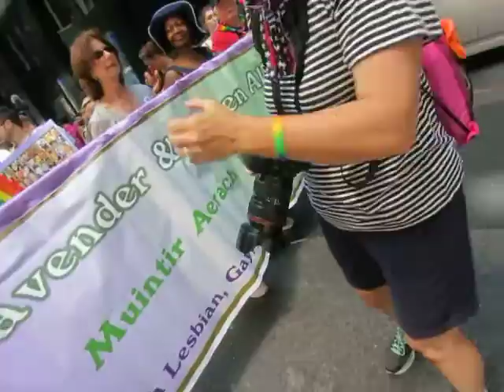Lavender & Green Alliance @ Pride 2016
When LGBT people were banned from participating in the St Patrick's Day March in NYC, Brendan Fay started an all-inclusive "Lavender and Green St Patrick's Day Parade" in Queens.  Hillary Clinton marched years ago while she was running for the Senate. This year they were included in the St Patrick's Day Parade itself.